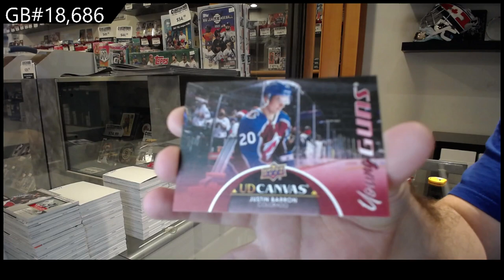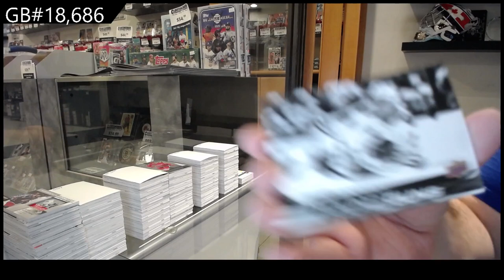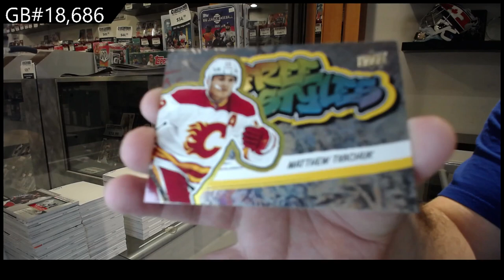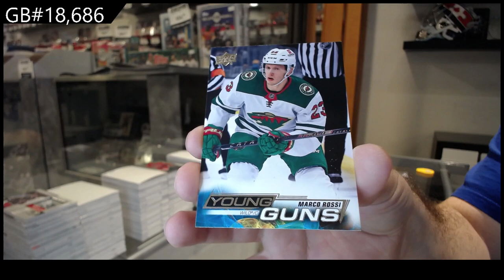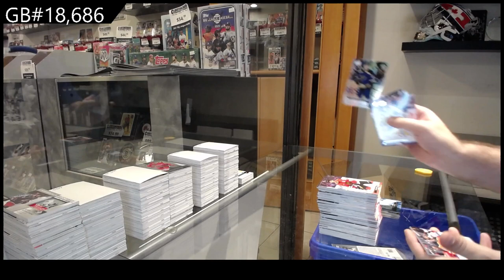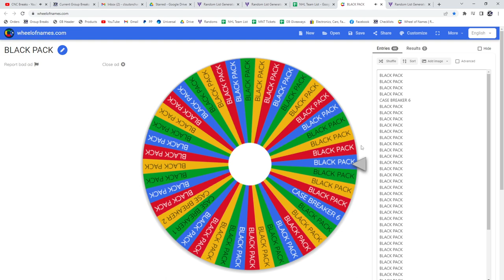22-23 UD Series 1 & 21-22 UD Extended Hockey Box Break - C&C GB #18,686